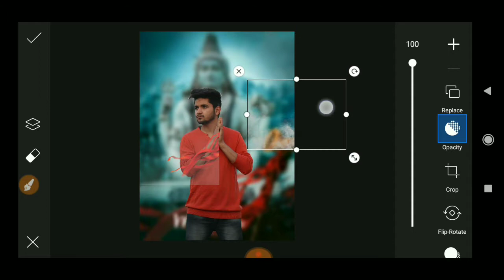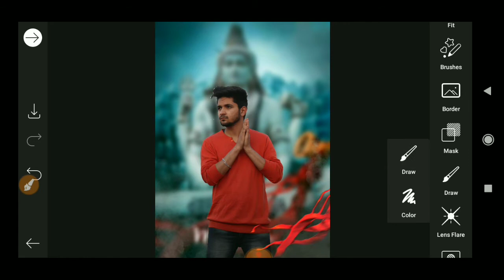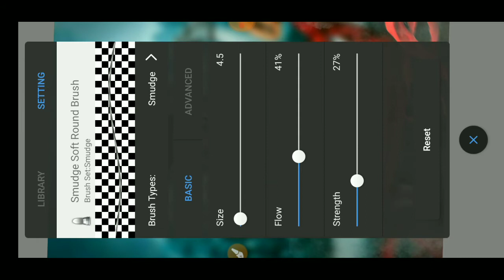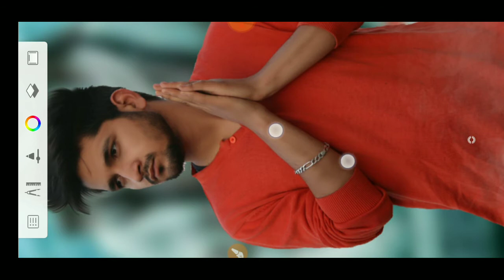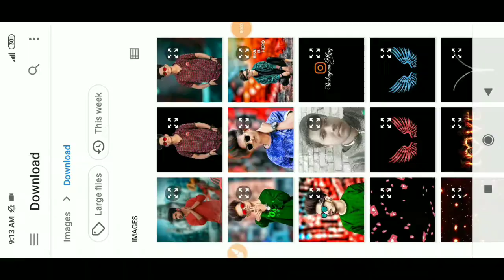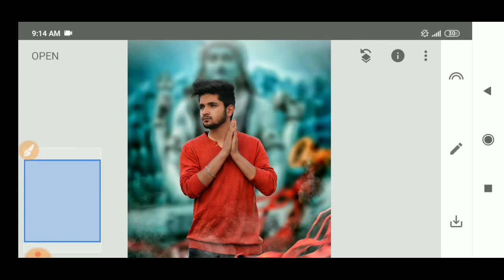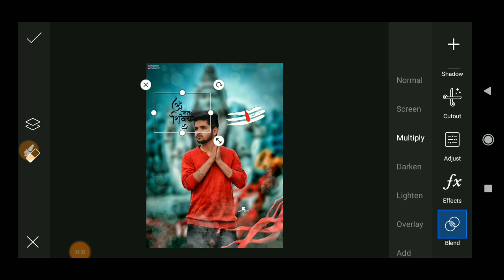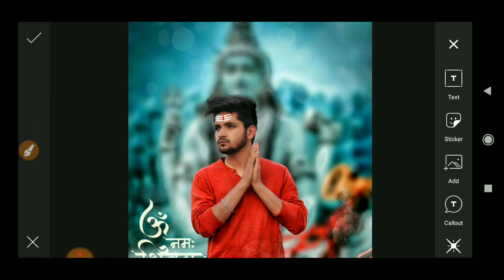shivratri photo editing picsart | shivratri photo editing 2021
picsart shivratri photo editing photo editing
shivratri editing
shivratri editing tutorial

Tweeter
the Images/Picture Shown in this Video Belong to the Respected Owner and Note MeI am Not the Owner of any Picture Showed In this Video. All Content Used is Copyright to Beru Editz , Use or Commercial Display or Editing of the Content without Proper Authorization is Not Allowed. is Not